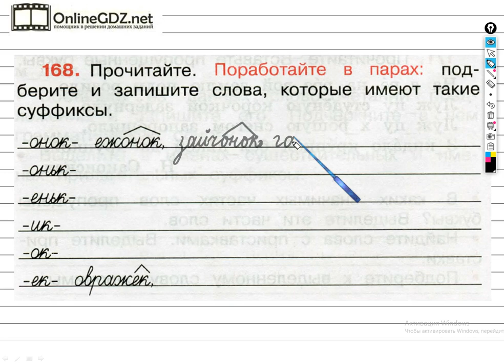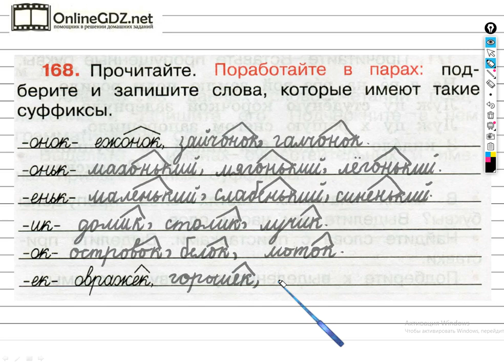Упражнение 168 - ГДЗ по Русскому языку Рабочая тетрадь 3 класс (Канакина, Горецкий) Часть 1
Для того чтобы выполнить задание №168 на странице 67 вы должны уметь подбирать и записывать слова с указанными суффиксами. Если посмотрите наше видео, то задание можете выполнить за 2 - 3 минуты.